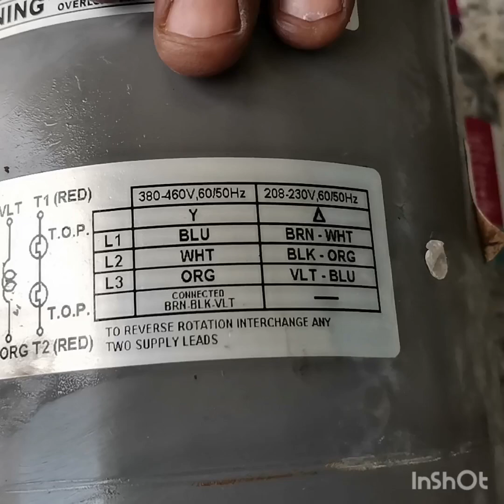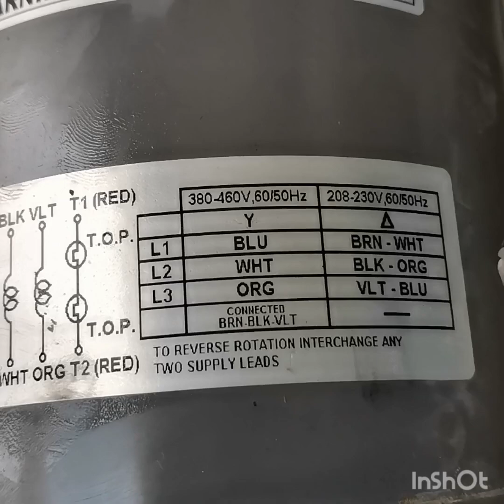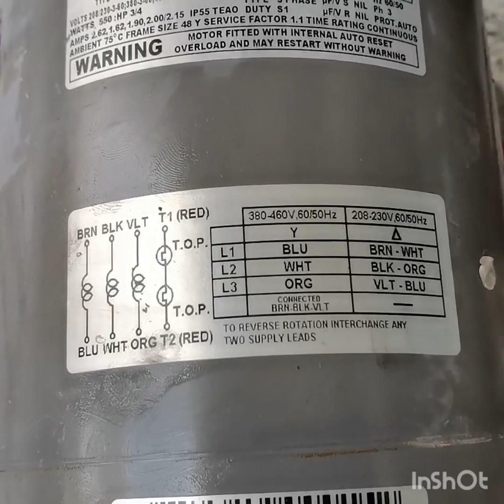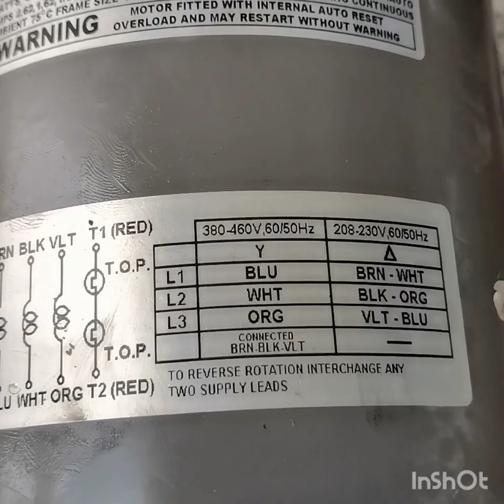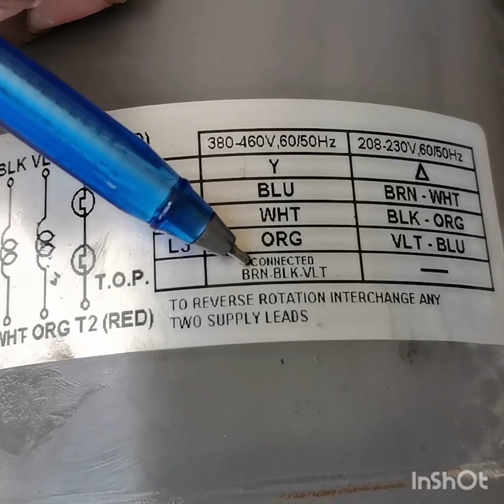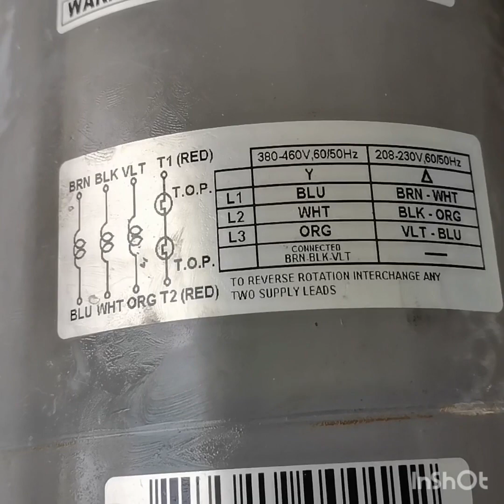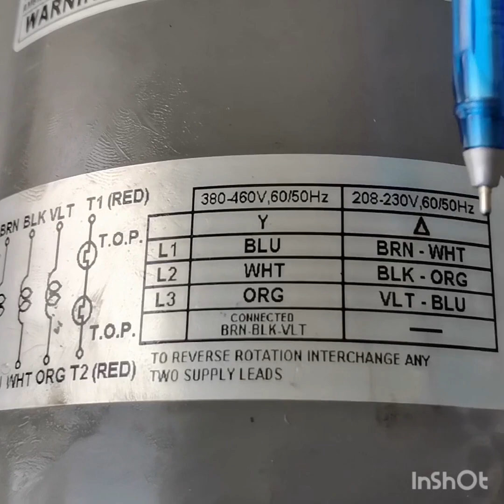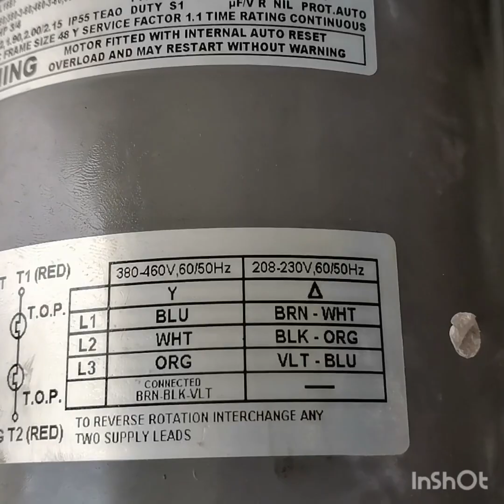phase condenser fan motor wiring l learn condenser fan motor star and delta wiring l zamil packageAC